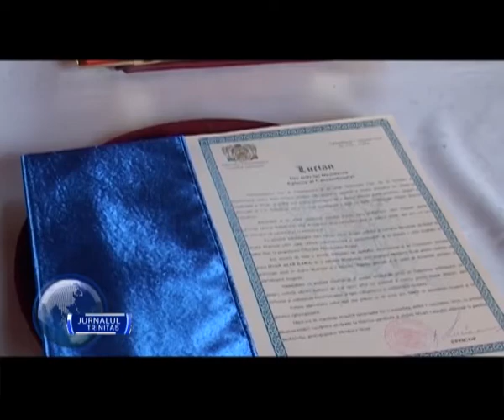Binecuvântarea lucrărilor realizate la biserica din Moldovița